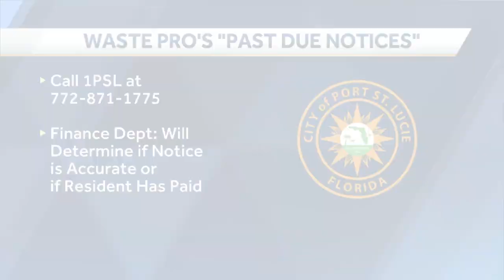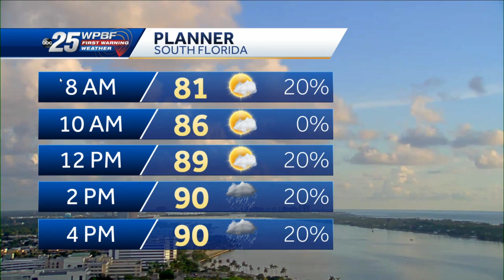News To Go: September 5, 2022